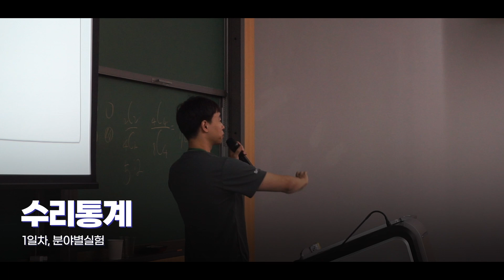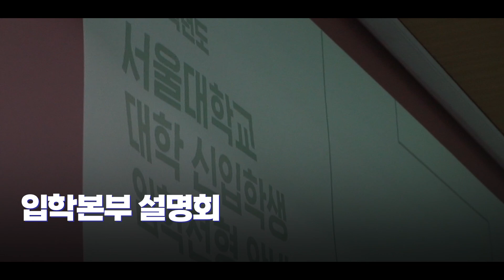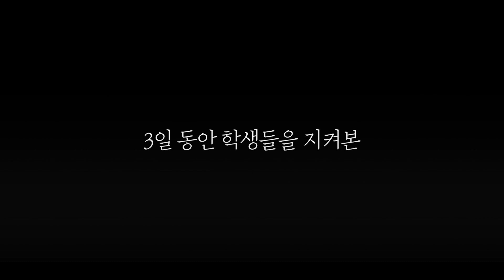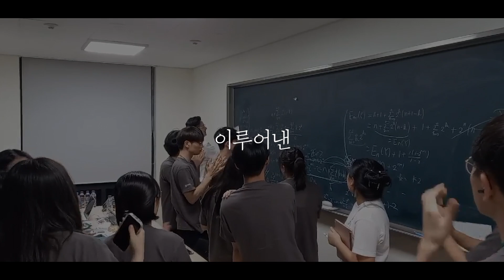[서울대 자연대] 17회 자연과학 체험캠프 스토리 영상